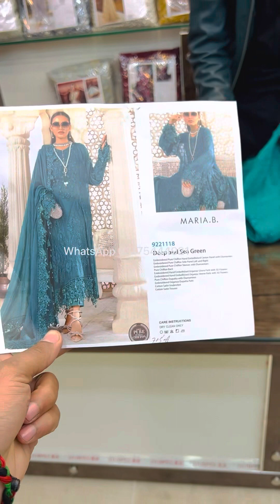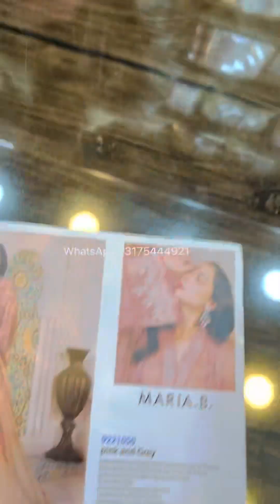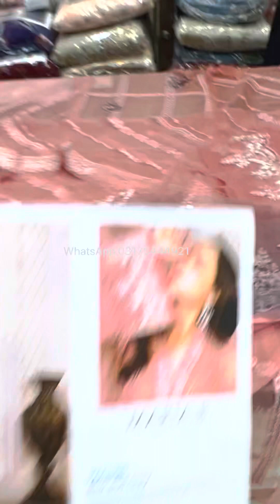MARAI B pure Chipon collection cash on delivery | pakistan clothes Market | Replica Designers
Staching services available
Cash on delivery
Delivery all Pakistan